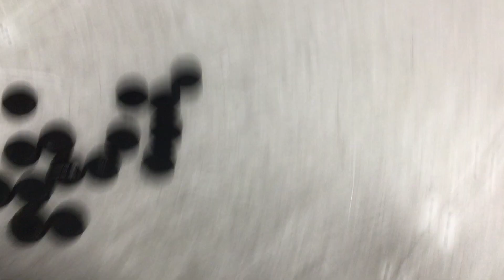Training Video 3